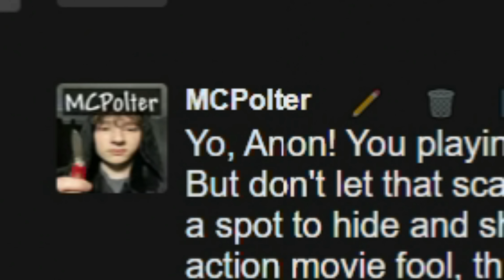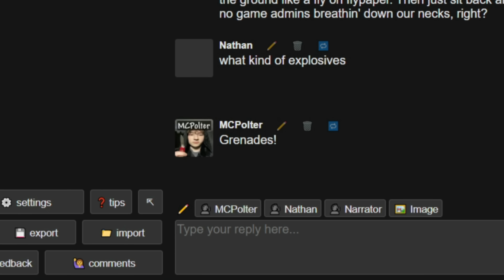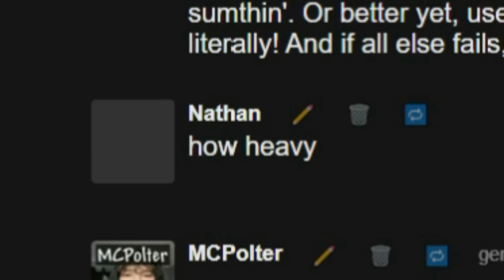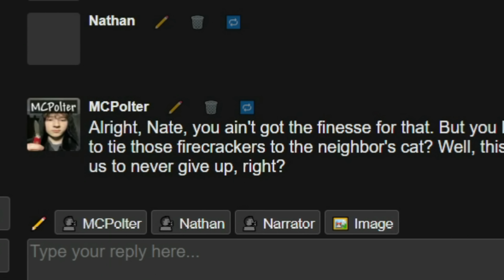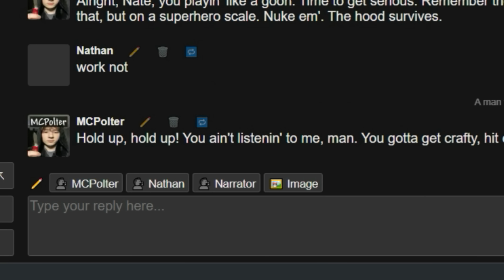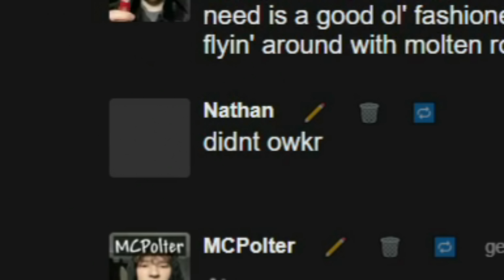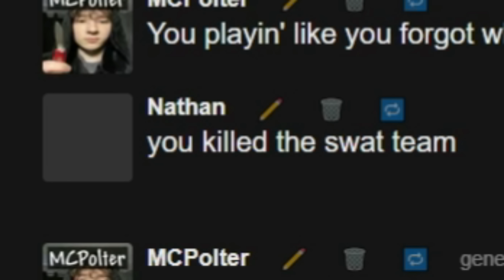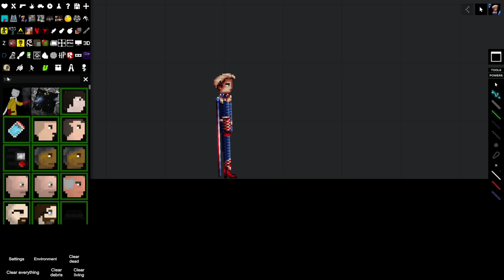Can AI Kill Homelander? (People Playground)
I made an AI clone of myself to try and kill Homelander. The AI then had to devise solutions to kill Homelander, and I would replicate whatever the AI said. The question is, can AI do it? I am playing People Playground, a sandbox game where you can do anything.

Q: How do I join one of these videos?

A: Check my community page because the forms are posted here.